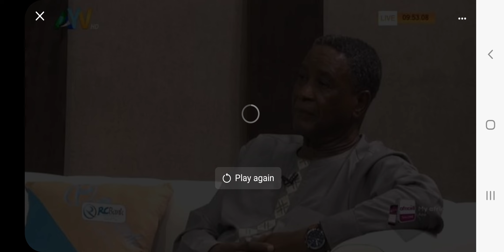Side Yayah Tunis APC Public Relations Officer Way in On the 2025 Population Census of Sierra Leone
News of Sierra Leone Today.